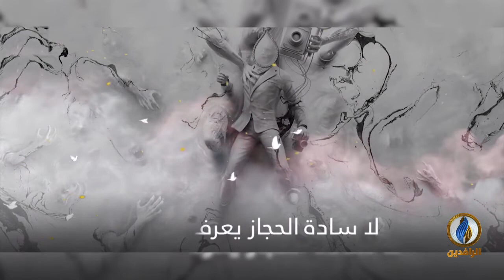بيت_القصيد | مع الشاعر السوري جهاد محمد الخالد